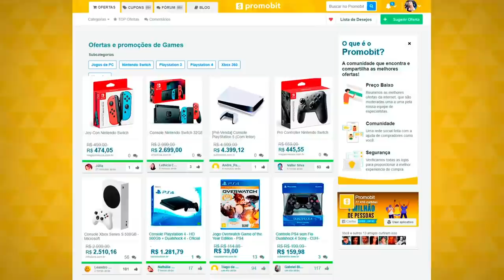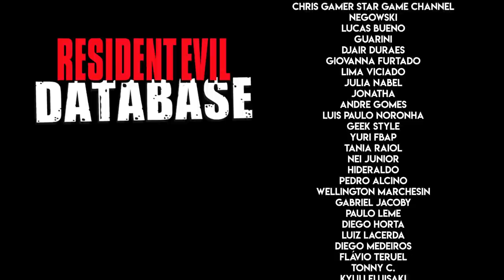Comentando o 1º Gameplay de RESIDENT EVIL VILLAGE!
Durante o marketing do PS5, a Sony liberou um novo comercial do seu novo console, o Playstation 5, com dois games sendo jogados por Naomi Osaka, famosa tenista japonesa: o novo Spider-Man: Miles Morales e o segundo se tratava do gameplay de Resident Evil Village. Enquanto jogava, Naomi comentava algumas coisas sobre sua experiência. Confira os detalhes neste vídeo!

💌 FALE CONOSCO!